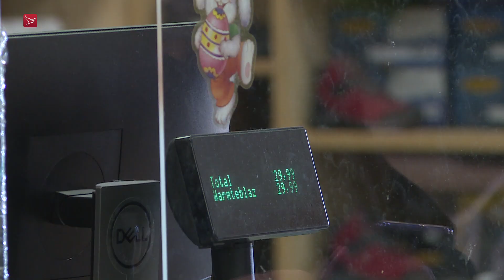Recreatieseizoen is begonnen: volle camping en drukte bij kampeerbedrijf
Het recreatieseizoen is losgebarsten in Flevoland. Kampeerders mochten vanaf 1 april weer op de camping staan. Zo ook op Netl Camping Kallumaan in Kraggenburg. Daar zijn dit weekend 200 kampeerders neergestreken.